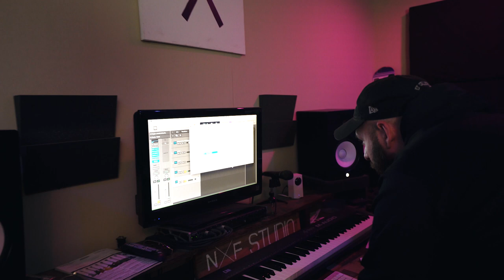16 Saturday: A Hip Hop Series - Natalie Graham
16 Saturday Episode 5 Season 2 with Natalie graham.